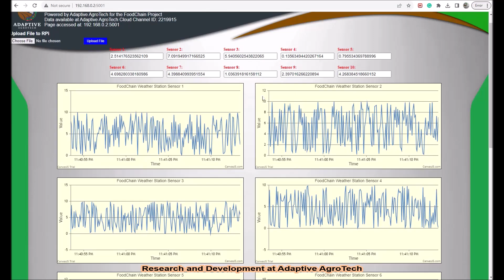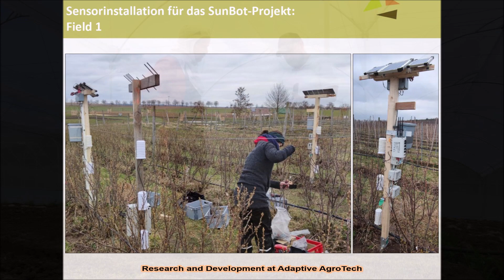Research and Development at Adaptive AgroTech